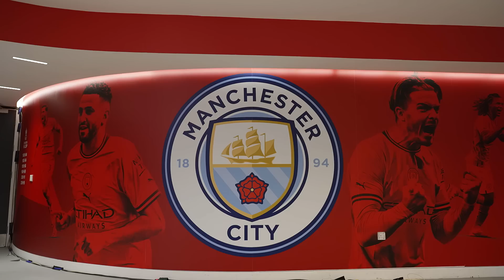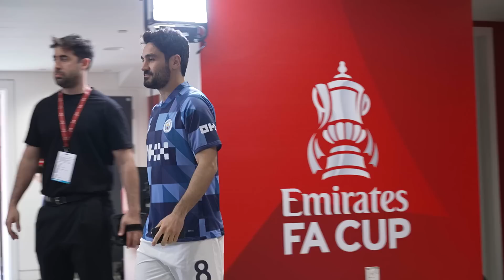Tunnel Cam At Wembley As Manchester City Are Crowned Emirates FA Cup Winners! | EE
Go inside Wembley Stadium for a behind-the-scenes look as Manchester City beat Manchester United to win the Emirates FA Cup.